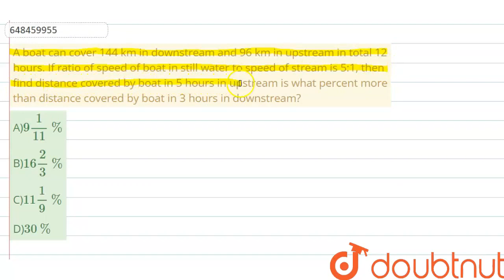A boat can cover 144 km in downstream and 96 km in upstream in total 12 hours. If ratio of speed...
A boat can cover 144 km in downstream and 96 km in upstream in total 12 hours. If ratio of speed of boat in still water to speed of stream is 5:1, then find distance covered by boat in 5 hours in upstream is what percent more than distance covered by boat in 3 hours in downstream?
Class: 14
Subject: MATHS
Chapter: BOAT AND STREAM
Board:GOVT

👉 Have Any Query? Ask Us.